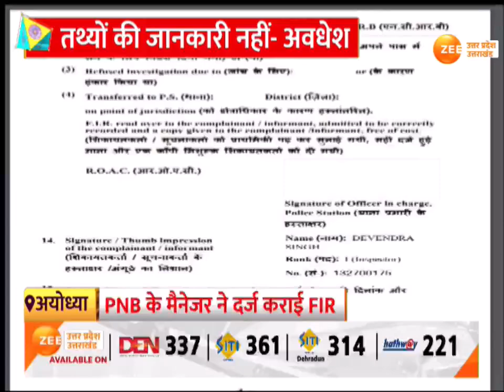Awdesh Prasad On Ayodhya Case: सपा नेता Moeed Khan पर एक और केस | Breaking News | UP News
Ayodhya: सपा नेता मोईद पर एक और केस, नए केस पर बोले अवधेश प्रसाद, तथ्यों की जानकारी नहीं- अवधेश

Ayodhya: Another case against SP leader Moeed, Awadhesh Prasad said on the new case, facts are not known - Awadhesh